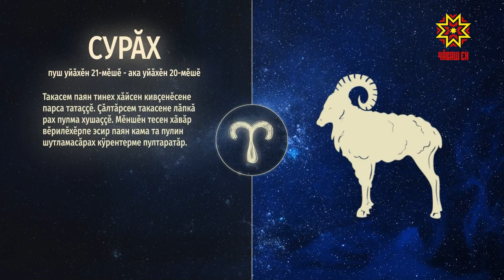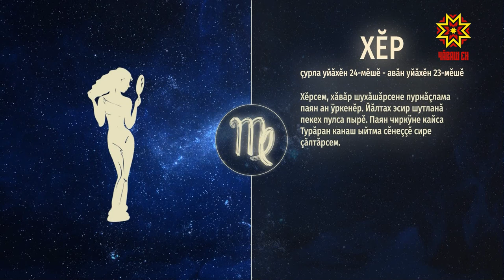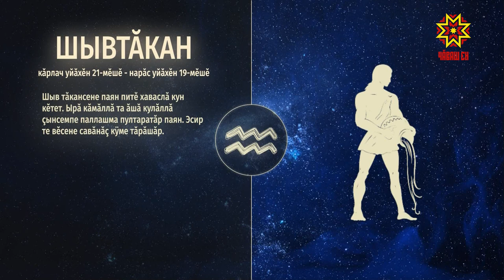Ир пулсан. Выпуск 25.10.2019